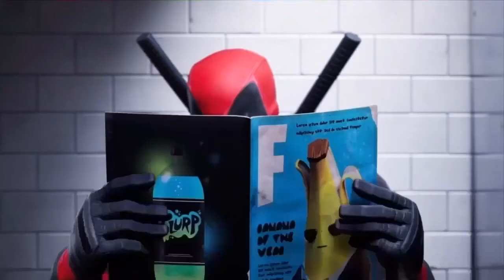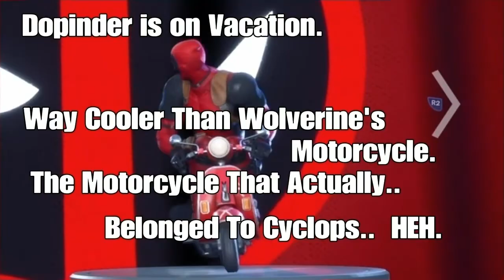Fortnite Deadpool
Deadpool Takes Over Fortnite Chapter 2 Season 2.
He has a Yacht to reclaim.
He Has His Own Shop.
He Teams Up With Kylo Ren.

It’s pretty awesome.